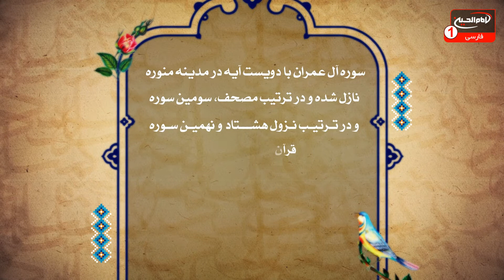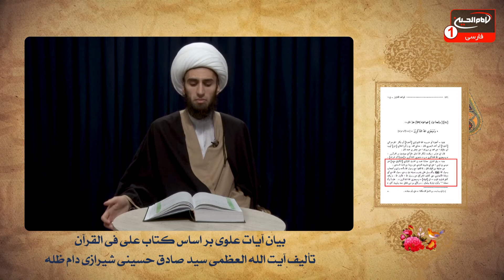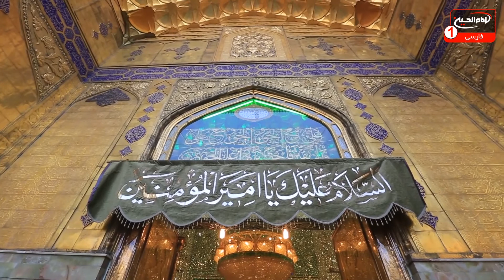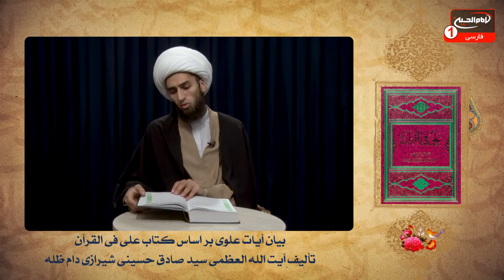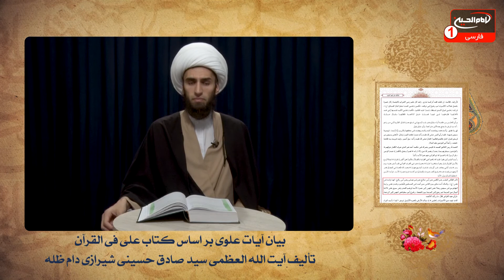شهد شهود (فصل اول آيات علوی) (9): بررسی کتاب علیٌ فی القران آیت الله حاج سیدصادق حسینی شیرازی، 1440ق